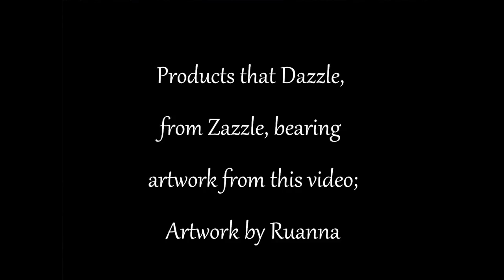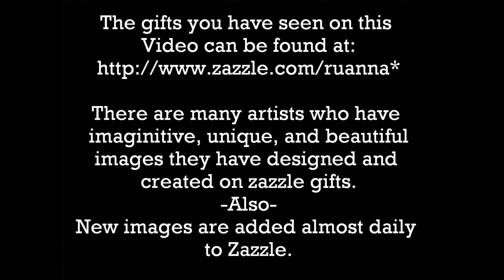Friesian horse paintings, art and gifts at Zazzle.com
to view more interesting items in my Zazzle store.
Items such as Irish and Scottish gifts from our artwork, always new designs being added.